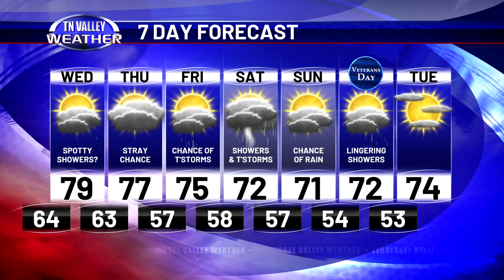November 5, 2024 - Weather Tonight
Fred Gossage is in the Tennessee Valley Weather Center on this Tuesday night with a final check of your local weather.